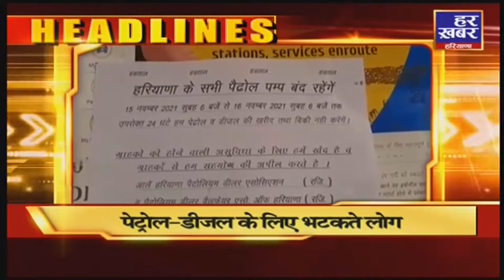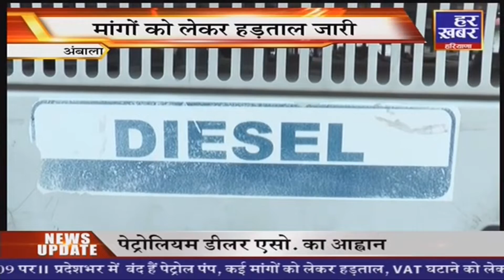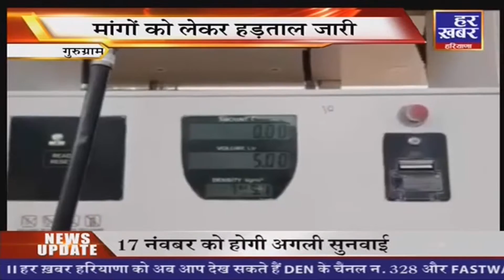ख़बर LIVE @ 3 || 15 Nov 2021 || Har Khabar Haryana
हर खबर हरियाणा चैनल अब देखें DEN चैनल नंबर:- 328 और FASTWAY चैनल नंबर:- 209 पर